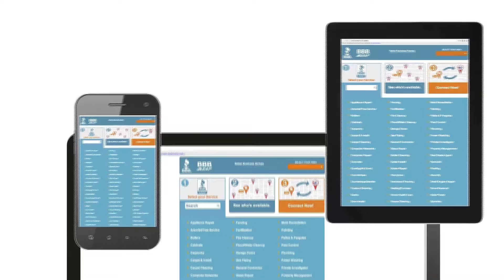BBBASAP For Business